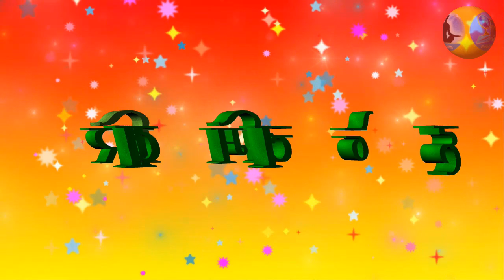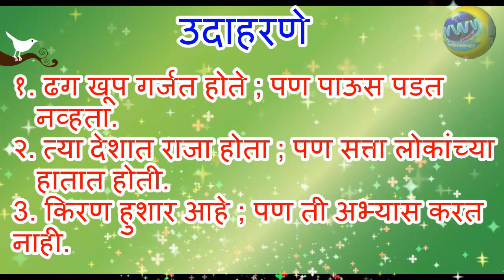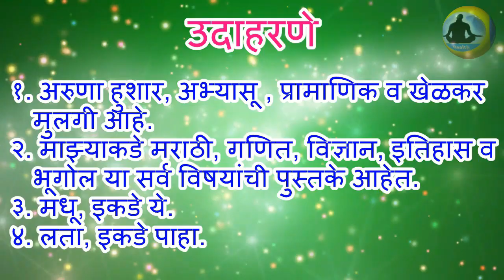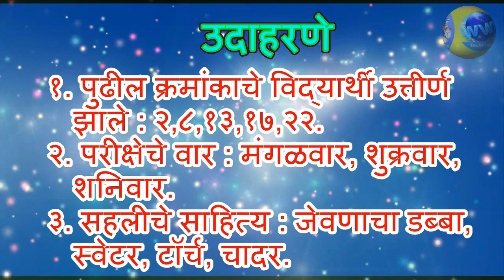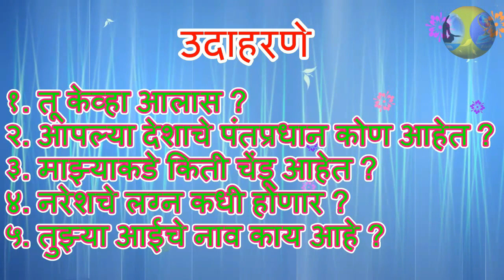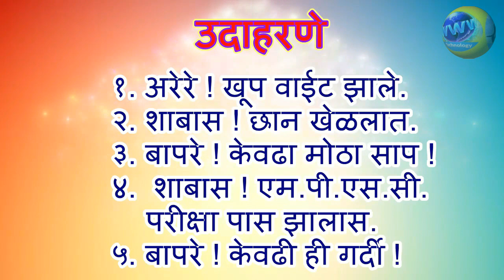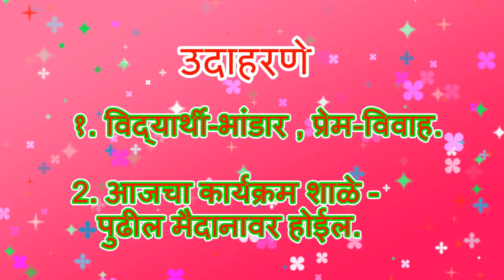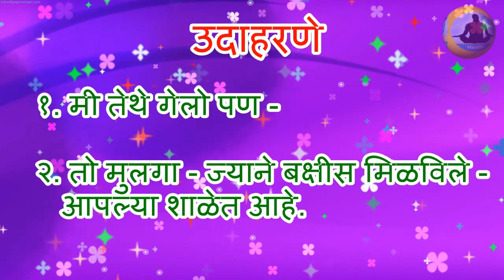विराम चिन्हे (मराठी ) viram chinhe in marathi